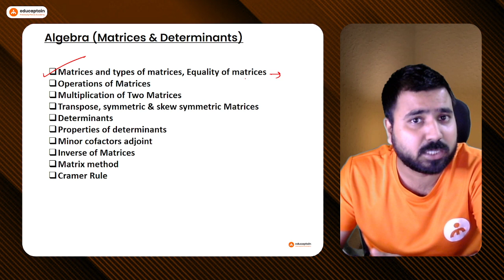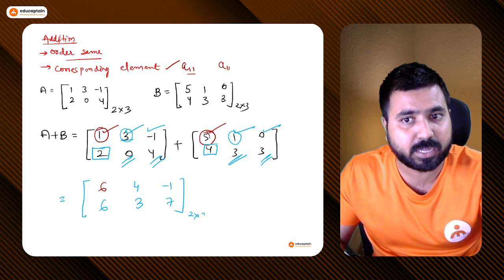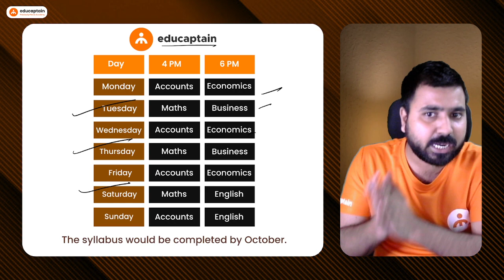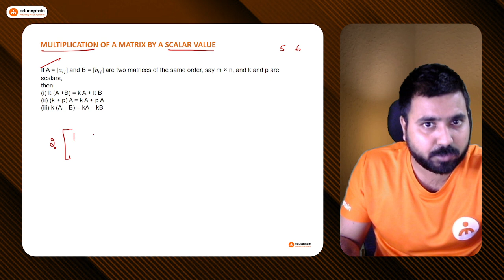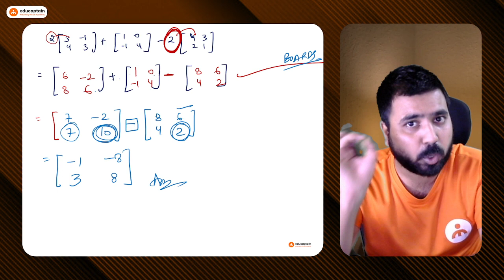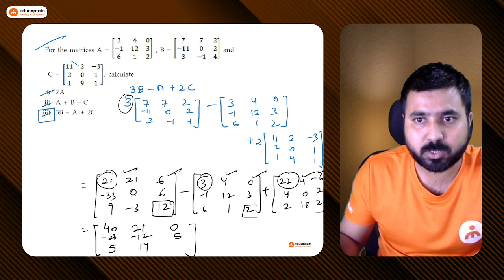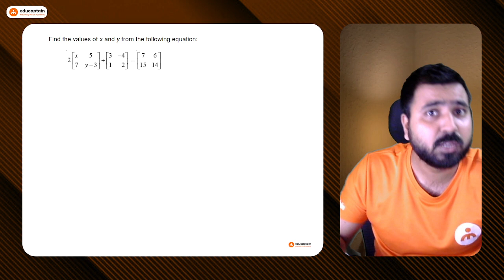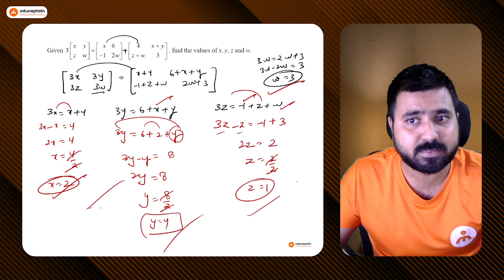Operation of Matrices | Applied Maths Class 12th | Boards 2024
In this video, we are going to talk about the Operation of Matrices class 12th. If you're someone who's appearing for CBSE Class 12th Boards 2023, and are searching for Operation of Matrices 12th one shot video, or Operation of Matrices class 12th Class practical questions, Operation of Matrices class 12th notes, then this video by educaptain is perfect for you. We are sure that this is going to be the last video you need to Watch for Operation of Matrices class 12th